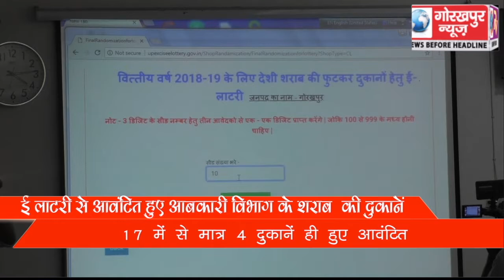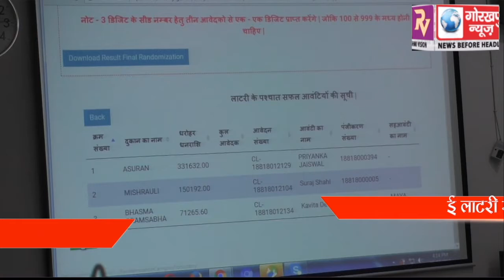ई लाटरी से हुआ शराब की दुकानों का आवंटन ,17 में से 4 दुकानों का ही हो सका आबंटन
ई लाटरी से हुआ शराब की दुकानों का आवंटन ,17 में से 4 दुकानों का ही हो सका आबंटन GORAKHPUR NEWS 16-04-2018